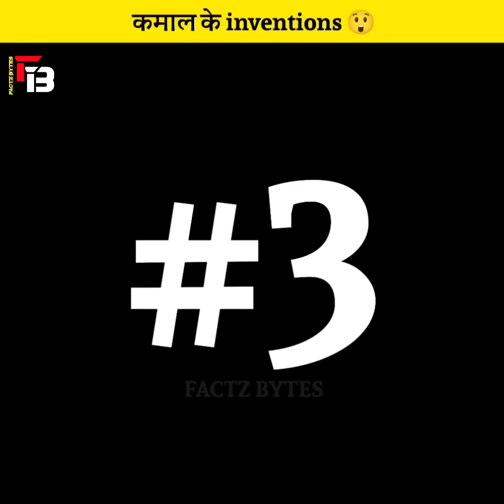कुछ कमाल के और गजब के आविष्कार 😲 Amazing inventions - By Factz Bytes